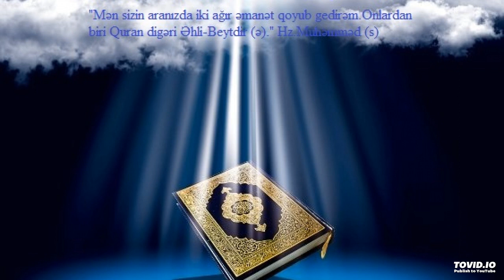ALLAHIN ADI İLƏ QURAN OXU! QURAN TƏFSİRİ -222 TALAQ SURƏSİ -16 --AİLƏNİ POLAD KİMİ QORU!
TALAQ SURƏSİ -16- .AİLƏNİ POLAD KİMİ QORU!

 BÜTÜN MÖMİNLƏRDƏN XAHİŞ OLUNUR Kİ BU ELMİ-MÜASİR  QURAN BƏHSLƏRİNDƏ -KANALA ÜZV OLSUNLAR VƏ BÜTÜN SOSİAL QRUPLAR VƏ ŞƏBƏKƏLƏRDƏ PAYLAŞINLAR!
 BU BİZİM ƏN MÜHÜM VƏZİFƏMİZDƏN BİRİDİR.
 LƏBBEYKƏ YA HÜSEYN!
LƏBBEYKƏ YA MƏHDİ!

Daha sonra ,Quran və Əhli-Beyt (ə) məktəbində - ən müasir. elmi və maraqlı və zəruri Hüquq və İnsan ləyaqəti- İslam Nizam hüquq sistemi ilə mariflənmək istəyirsiizsə - Özün dinlə və bünüt sosial şəbəkələrdə paylaş...Bu bir dini vəzifədir. Ləbbeyka Ya Məhdi!